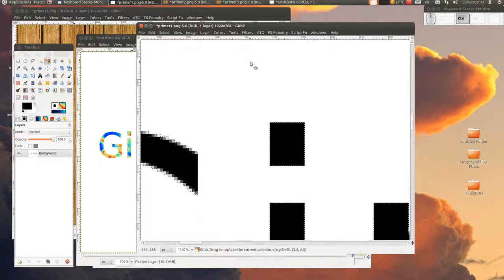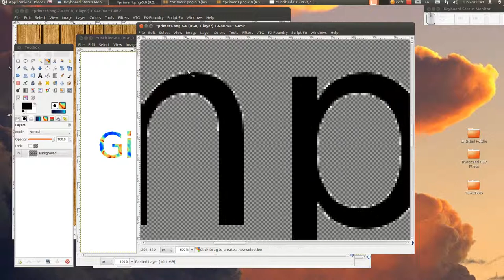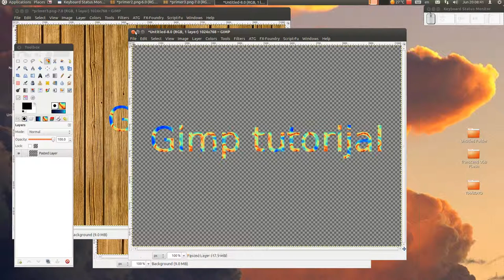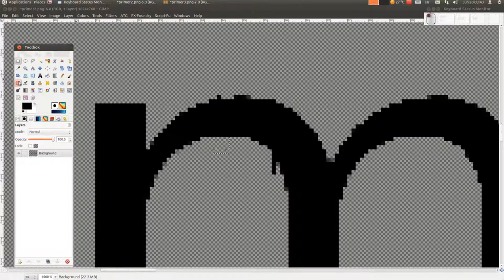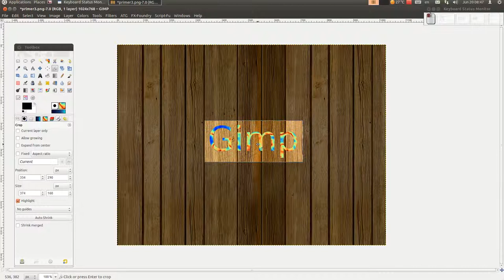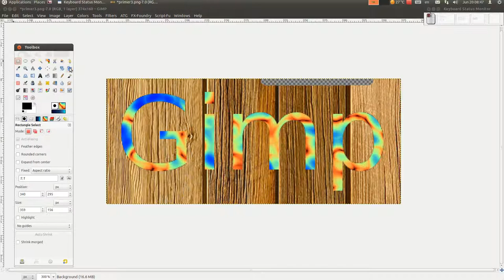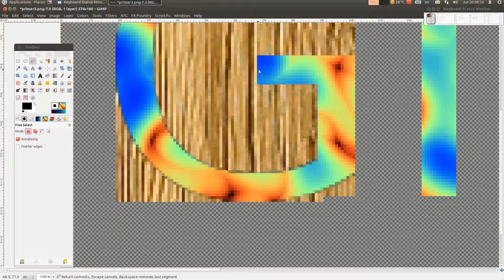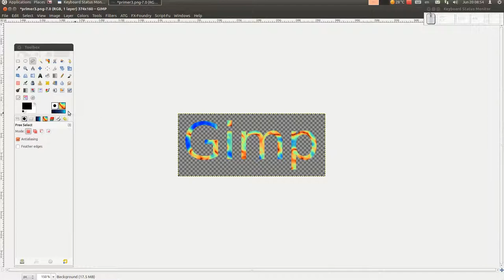Gimp tutorijal 59 - Odgovor na pitanje gledaoca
Jedan od gledalaca je na mom blogu postavio pitanje kako da izdvoji tekst od pozadine u slici. Uslovno pominjem tekst od pozadine u slici, jer je gledalac tako pitao. Termin tekst u slici, nije sasvim tacan, jer se tekst u rasterskoj (bitmap) slici ne tretira kao tekst, vec kao slika. Tako da to pominjem samo da ne bude neke zabune. Tehnika je ista kao i tehnika koju sam koristio u epizodama 56, 57 i 58, pa sam ovu epizodu takodje iskoristio da ponovim sve ono sto sam pricao u prethodne tri epizode.